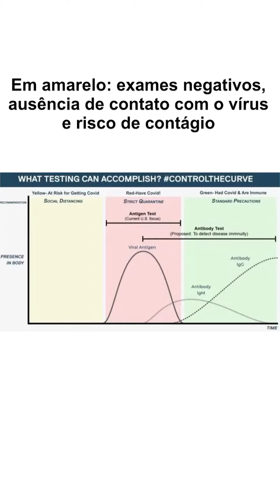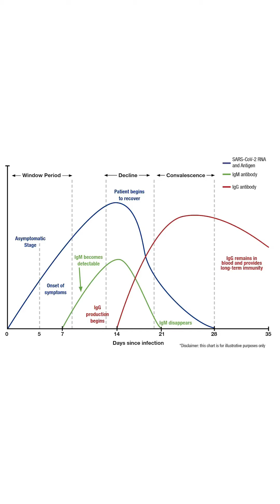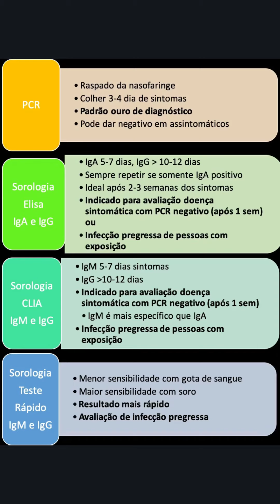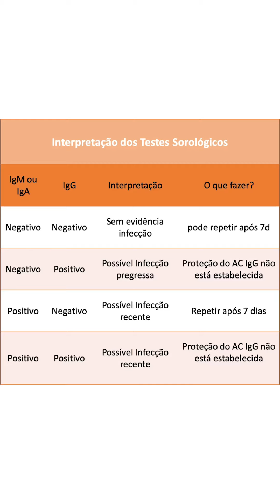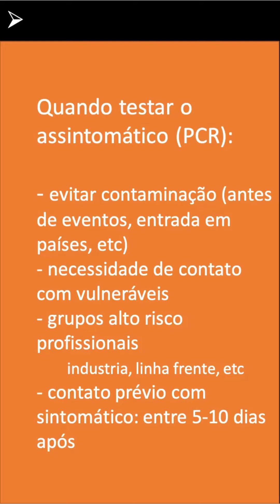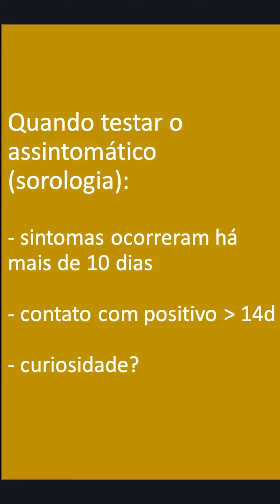Métodos Diagnósticos- COVID-19